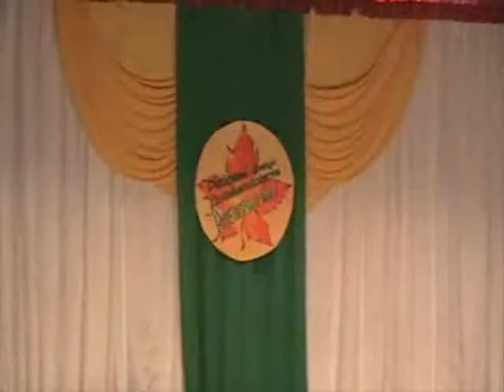КЛЕНОВЫЙ ЛИСТ ч 1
Районный конкурс вокального искусства. 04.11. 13.